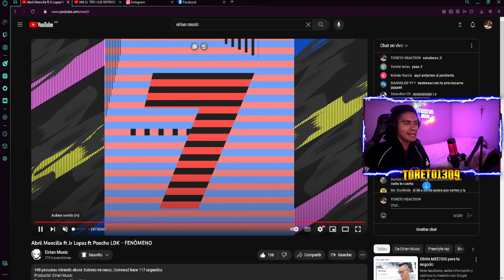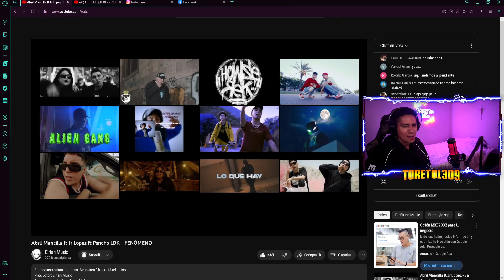Reacción 🔥| Fenómenos - Abril Mancilla ft Jr Lopez ft Poncho LKD (Video Oficial)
Reaccionando a la nueva canción de Abril Mancilla ft Jr Lopez ft Poncho LDK y Eirian Music "Fenómenos"